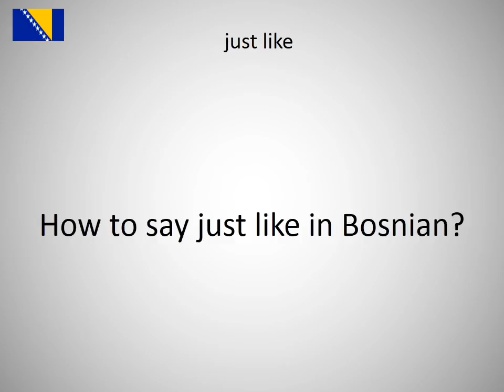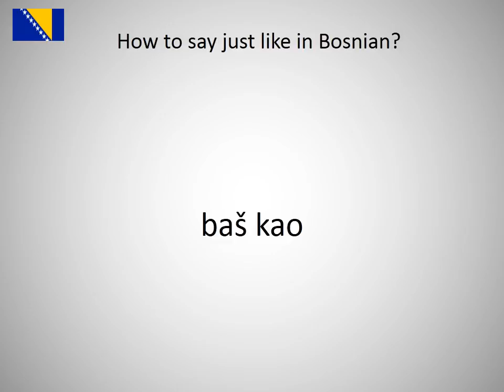How to say just like in Bosnian?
How to say just like in Bosnian? Learn the pronounciation just like!